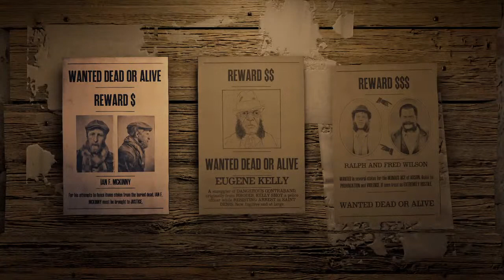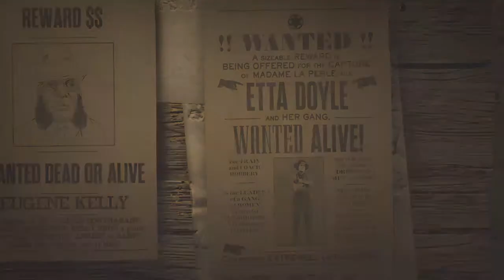Red Dead with the boys